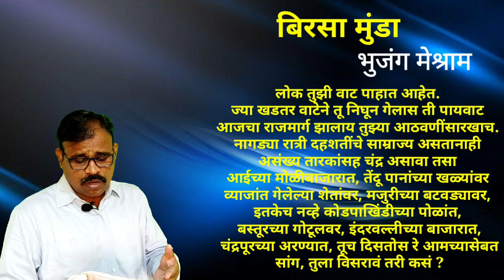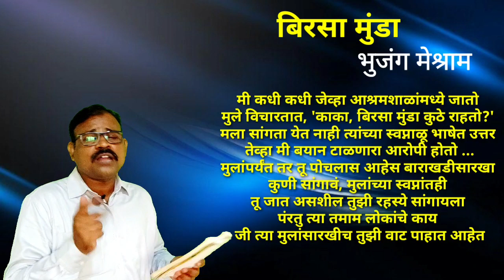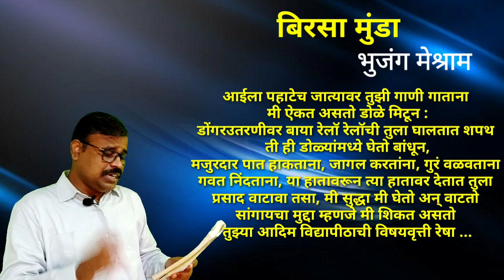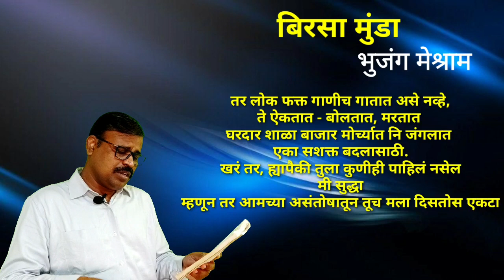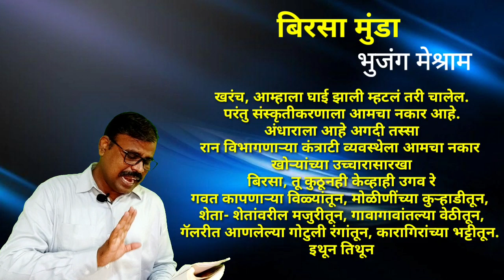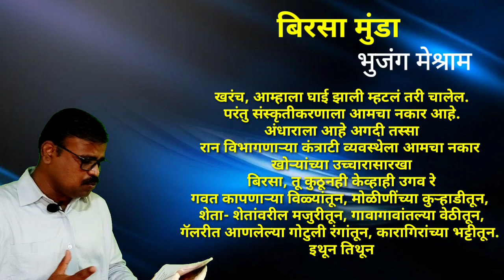बिरसा मुंडा - भुजंग मेश्राम B.A.,B.COM.,B.SC.F.Y. MARATHI (FL)